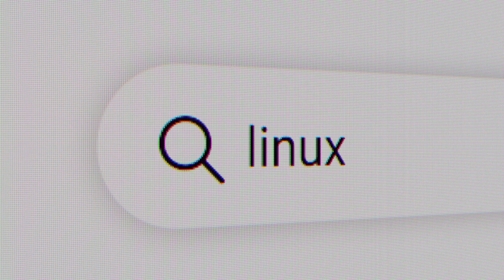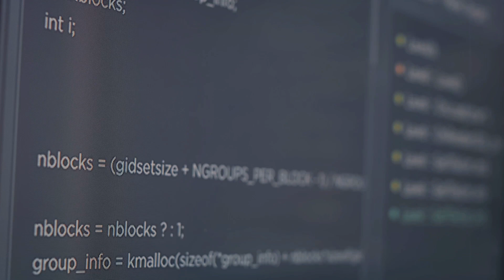Top 5 Proven Ways to Make Money Using Linux in 2024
Explore the untapped potential of Linux to boost your income with this latest video "Top 5 Proven Ways to Make Money Using Linux in 2024". Whether you're a tech enthusiast looking to expand your skillset or a seasoned professional aiming to diversify your income streams, this video is your ultimate guide to capitalizing on Linux's capabilities.
🔹 What you'll learn:
    • How to earn by freelancing as a Linux System Administrator.
    • Opportunities in open-source software development.
    • Setting up a Linux-based hosting service.
    • Generating income through tech support and consulting.
    • Making money from technical writing about Linux.
🔹 Why watch?
    • Detailed walkthroughs and practical tips.
    • Insights into monetizing your technical skills.
    • Real-world applications and expert advice.
Drop your questions or experiences in the comments to join the community of tech adventurers!